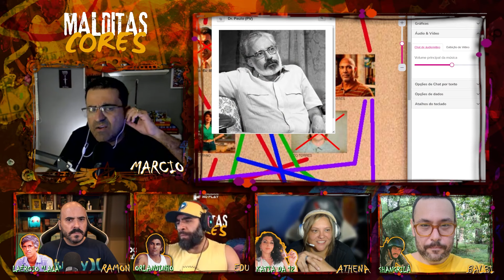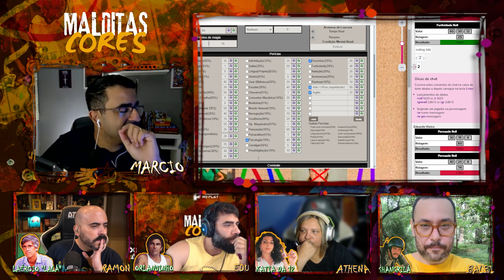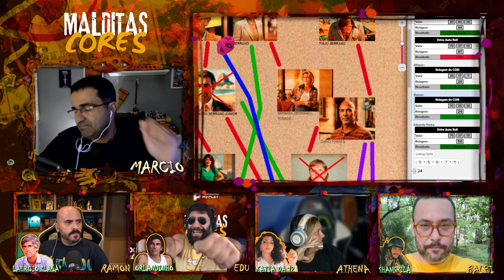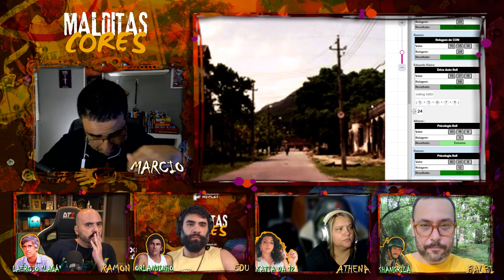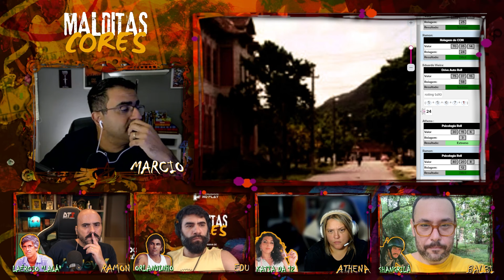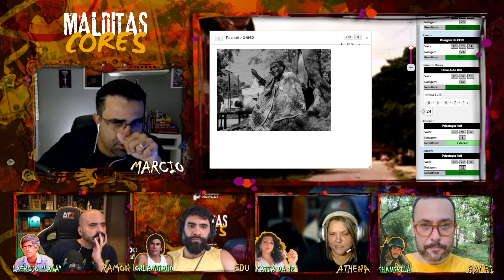MALDITAS CORES - Episódio 6 (Chamado de Cthulhu)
No sexto episódio, o grupo vai ao encontro do patriarca dos Serrinha no hospital.

Um novo destino reserva surpresas e contratempos para o grupo nesta reta final.

Aventura com o guardião Marcio Moreira e os jogadores Rafael Amon, Rafael Balbi do Café com Dungeon, Athena Gamer e Eduardo da DM’s Party.

Não se esqueçam de curtir o vídeo, se inscrever no canal para mais conteúdo sobre o mundo dos RPGs e jogos de mesa, e ativar o sininho para não perder nenhum episódio, tanto d enossas mesas, como de nosso “mesacast” o Aventurando!

🎲SEJA MEMBRO DO PERDIDOS NO PLAY E GANHE VANTAGENS ALÉM DE JOGAR CONOSCO: